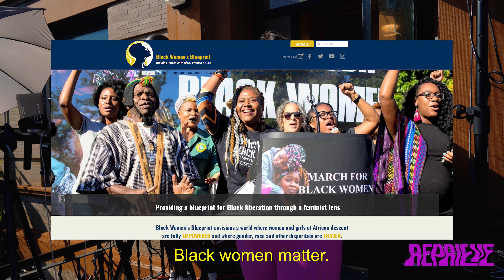7 12 20 Reprieve - 3 Great Causes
Equipment Used In This Video:
Sony a7riii
Sony 24mm Gmaster
Boundry Supply Errant Pack
Peak Design Carbon Fiber Tripod